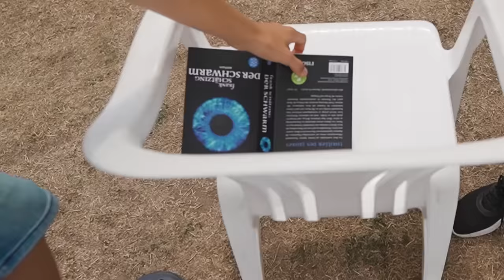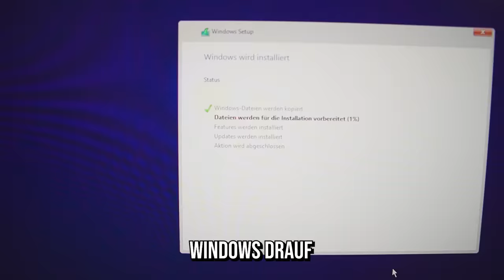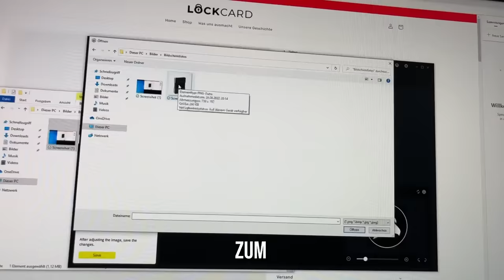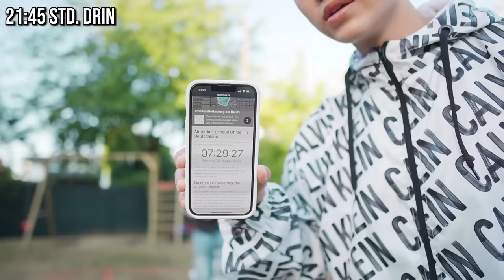Bleib 24h im Kreis und Gewinne 5.000€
10% mit dem Code "Noel10":
👆🏻Gönnt den Ehrenmännern👆🏻

Danke an alle Twitch Spender:
Frederic.Mt Bluki,Ano watch,Skynet,Jomsvikingene,Christoph,Mattdom,Haristan,Stephan,
Domenikg,Pasnator,DasMoooritz,Robin

Tags: Noel Dederichs Tiefgesunken Pinsel Dederichs Noel Noel Tiktok Tiktoker Mrbeast 5000€ 1000€